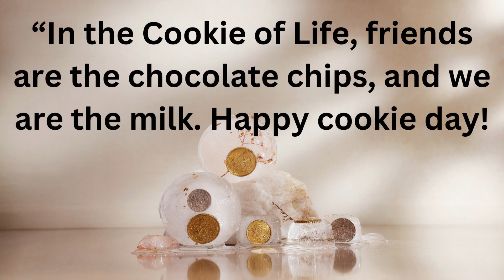Cookie day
“I want to take all our best moments, put them in a jar, and take them out like cookies and savour each one of them forever.”
~Crystal Woods

Sugar Cookie Day celebrates the delicious little treat of sugar cookies, and the big role it plays in our lives. Cookies were originally round, crumbly and buttery and sweet and warm are two words that are always associated with cookies. This day was celebrated in the Pre-Primary wing where children enjoyed decorating cookies with different edible items and shared with their friends and teachers.